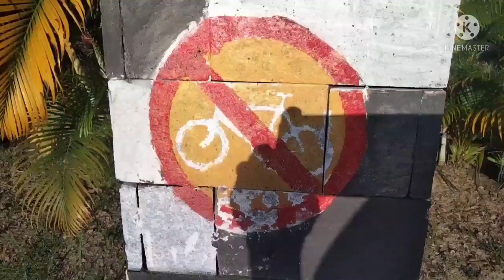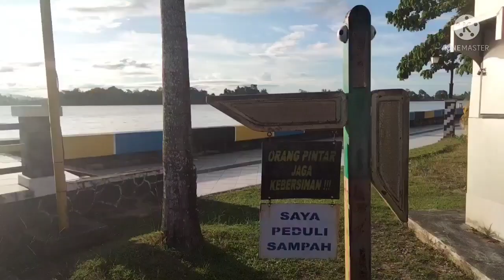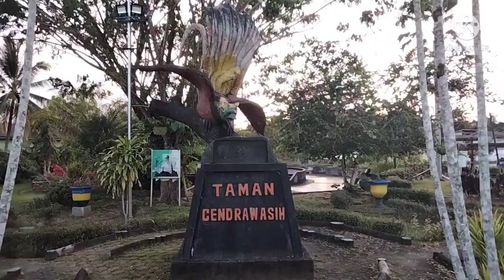Wisata Kaltara Pingiran sungai Kayan kalimantan Utara.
Chanel Syamsul Bachri